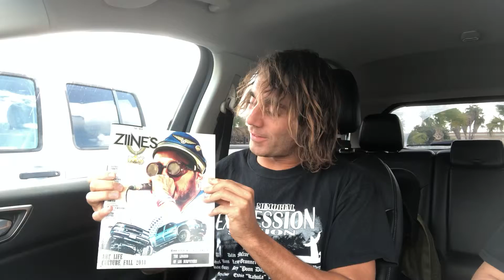Sean from Los Surfvivers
Sean from Los Surfvivers reviews issue 1 of THE ZIINES BOSS ENTERTAINMENT MAGAZINE